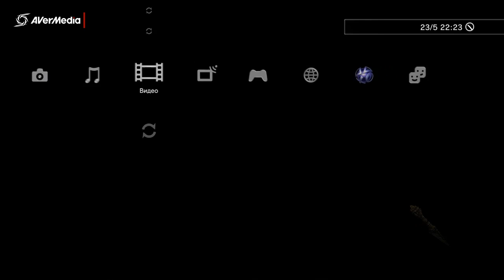Прохождение Uncharted 2 Among Thieves Глава #25 "Разрушенный Рай"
Это 25-ая, насколько я знаю, предпоследняя глава, в которой мы дерёмся и против солдат Лазаревича, и против мутантов-обезьян. Также в этом уровне я расскажу  о моих будущих планах насчёт игр.
Всё важное и нужное внизу/Important links are down
WARNING!!! ACHTUNG!!! The most active accounts are VK, Facebook, Instagram, SoundCloud. Others are not active like these.